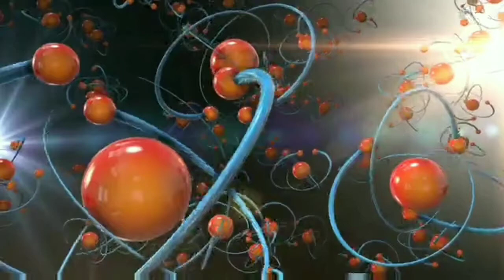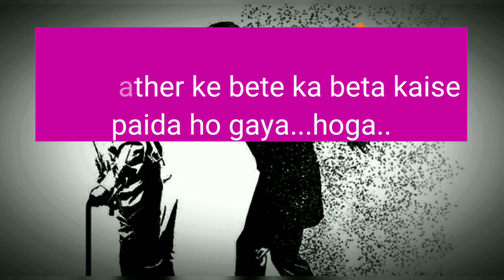Is time travel possible? | क्या समय यात्रा सम्भव है? | Time travel part-2 in hindi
Please follow our social platform-

Voice - By Rahul singh scientist

Jungle- by Aakash Gandhi.